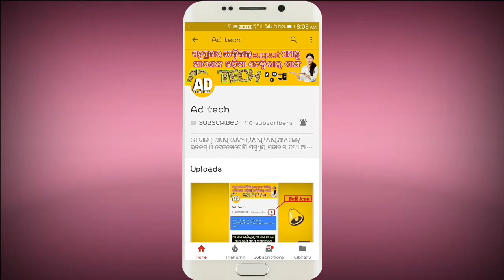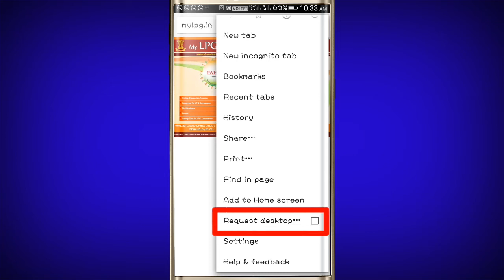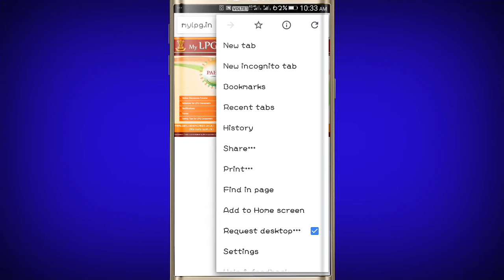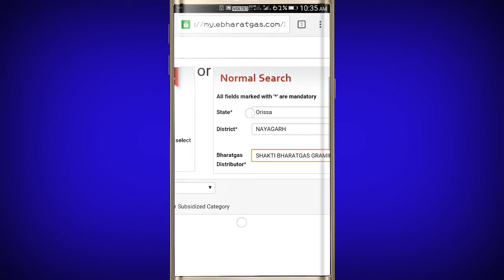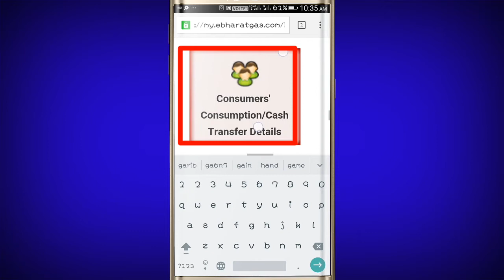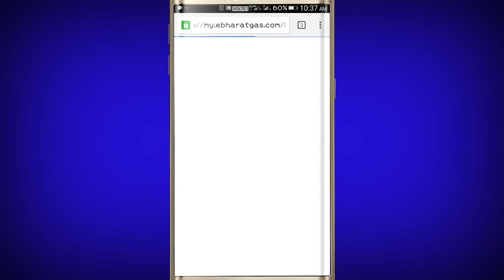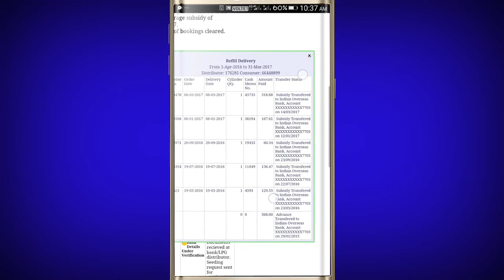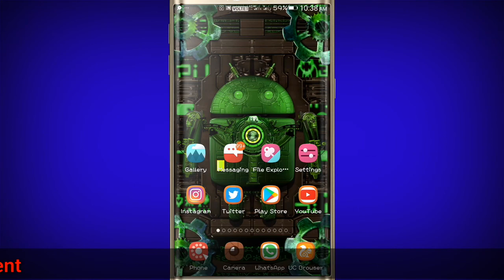How to check gas subsidy || odia || online gas subsidy check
How to check gas subsidy online  in just 1 minute

   Now check gas subsidy at your home